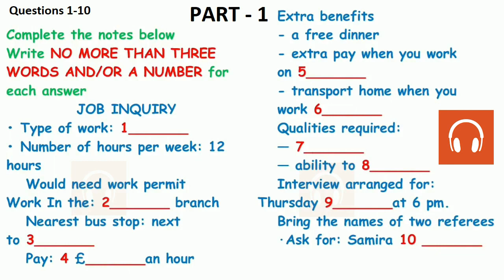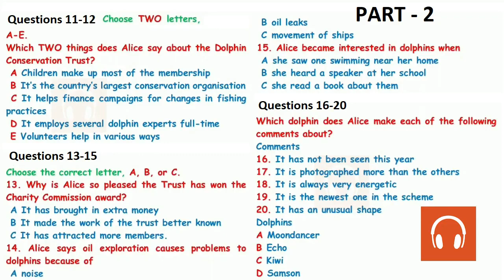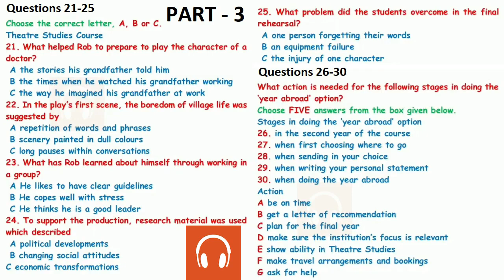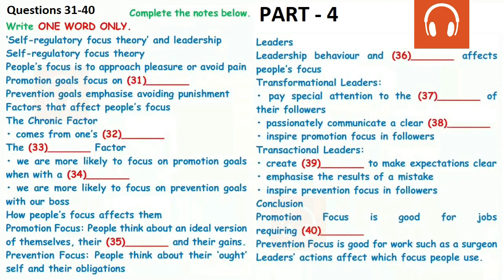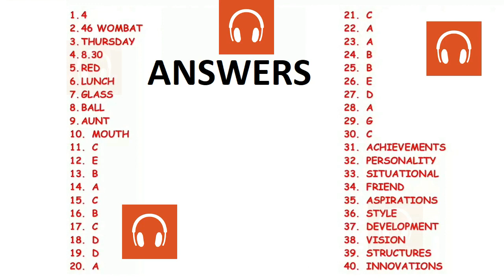😘✌NEW BRITISH COUNCIL IELTS LISTENING PRACTICE TEST 2022 WITH ANSWERS - 26.01.2022